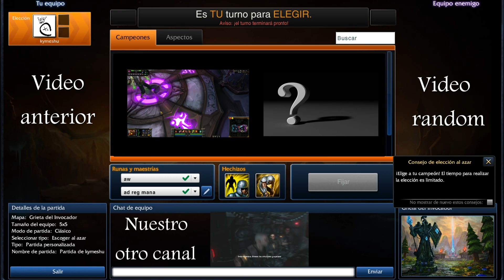League of legends, nerf a objetos, buff a elise, farol sin robo de vida!!!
guia league of legends lol 5v5 3v3 ranked no silvir leeshin zilean temo kymeshu creyn kymeshu&creyn kymeshuandcreyn mach partida gameplay jungle dominion champion swain imvocador summoner campeon ad ap ryze ranmus fiora lulu darius analisis review tutorial guide jungler jungleador jungla path zyra diana rengar pentakill tryndamere sultan prerelease pre release garen syndra  kha'zix the voidreaver el saqueador del vacio elise la reina de las arañas the spider queen headless hecarim haunted twisted fate bufo araña